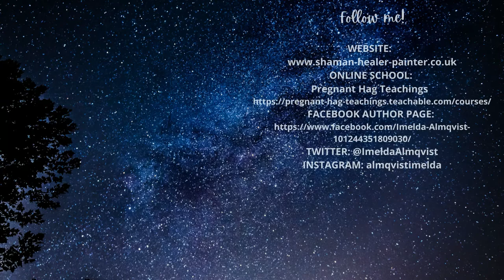EPISODE #4 THE PREGNANT HAG IN DIALOGUE WITH KELLEY HARRELL July 2021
Hello and welcome to Episode #4 of my Podcast!

Today the Pregnant Hag is in dialogue with Kelley Harrell, a colleague and fellow Rune Magician. I have long wanted to talk to her about issues we both encounter as authors, teachers, practitioners and parents. We also talk about unpicking the complex challenges and spiritual lessons embedded in the Covid-19 Pandemic.

Another author referenced in our conversation is Nigel Pennick and I invite you to check out his books and YouTube Channel! For instance:

“My musical rendition of the Nameless Art” (as Nigel himself described it in an email to me):

Please note that I am always open to suggestions regarding future guests or topics!

Bio for Kelley (in her own words)
I’m an author, lifelong deathwalker and animist, and the founder of Soul Intent Arts on traditional Sissipahaw land in North Carolina. I’m an ordained interfaith minister, and for almost 25 years I have taught others to ethically build thriving spiritual paths. My ancestral path focuses on Northern European and Irish soul tending. My work is Nature-based, and centers soul tending through the Elder Futhark runes, animism, ancestral tending, and deathwork.

Bio of the host
Imelda Almqvist is an international teacher of Sacred Art and Seidr/Old Norse Traditions (the ancestral wisdom teachings of Northern Europe). She has published three books: Natural Born Shamans: A Spiritual Toolkit for Life (Using shamanism creatively with young people of all ages) in 2016, Sacred Art: A Hollow Bone for Spirit (Where Art Meets Shamanism) in 2019 and Medicine of the Imagination - Dwelling in possibility (an impassioned plea for fearless imagination) in 2020. She has presented her work on both The Shift Network and Sounds True. She appears in a TV program, titled Ice Age Shaman, made for the Smithsonian Museum, in the series Mystic Britain, talking about Neolithic arctic deer shamanism. Her fourth book, about the pre-Christian spirituality of The Netherlands and Low Countries, will be published in 2022. She has started her fifth book: about the runes of the Futhark/Uthark. In response to the 2020 pandemic she has opened an on-line school, called Pregnant Hag Teachings, to make more of her classes available on-line.